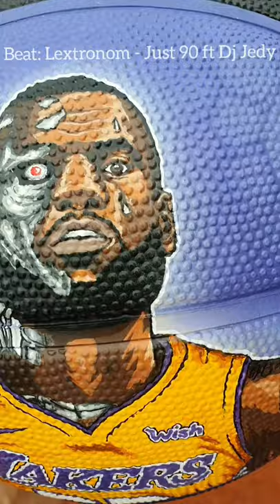Painting a basketball with Lebron James portrait